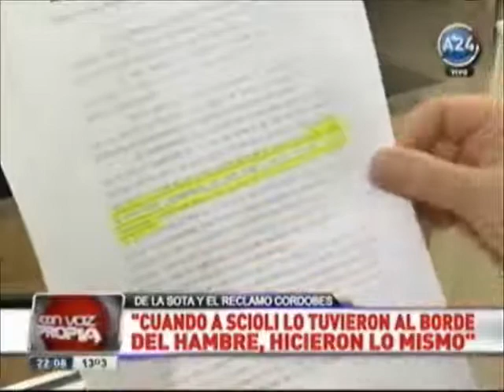José Manuel De la Sota 1ra parte.avi